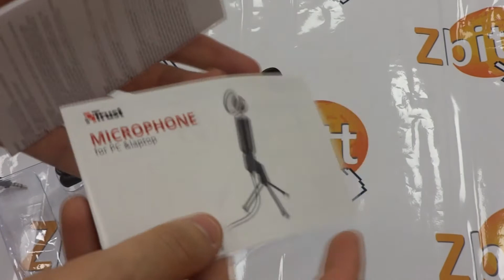Micrófono Madell trust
Hoy les traemos el micrófono de Trust Madell